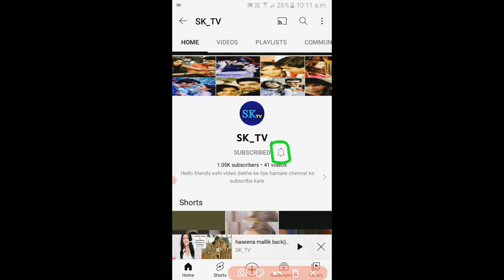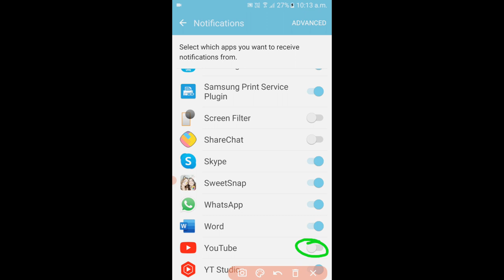haseena mallik ☺️karishma Singh ❤️ maddam sir on location 🔥gulki_joshi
@TEDx Talks
@Techno Gamerz
maddam sir on location
madam sir on location
madam sir on location to day
haseena Malik
maddam sir on location today
sab madamsir haseena new episode#maddamsirkareena vm
maddamsirkareen vm#yukti gulki love#kareen madam sir#madam sir kareena
new maddam sir episodes 484

madam sir on location||haseena ❤️ kareena love 😘sab tv#gulki_joshi

madam sir on location 😘||haseena mallik karishma Singh❤️sab tv#yukti_kapoor gulki_joshi love story

haseena mallik back||haseena❤️ karishma love story fir se suru#gulkijoshi#yuktikapoor#sab#maddamsir

madam sir 🔥letest update haseena mailk ❤️karishma Singh hot 🔥 pic

haseena Karina ❤️ karishma haseena 😘 love story#gulki_joshi

haseena ❤️ karishma love story 😘maddamsir

haseena ❤️ karishma love story 😘gulki_joshi

madam sar, gulkiJoshi, yukti Kapoor,sab tv,
yukti Kapoor 😘 gulkiJoshi New reel 🔥❤️